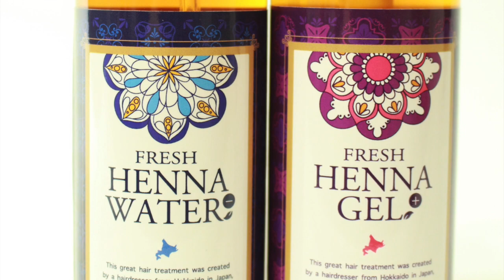【くせ毛必見】ムササビジェルプラス トリートメント くせ毛がツルツルに変身＃札幌美容室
HAIYAMAKASHI
LINE@：＠haiyamakashi